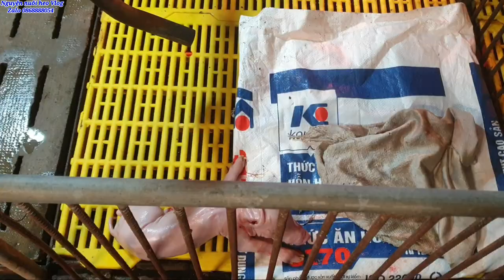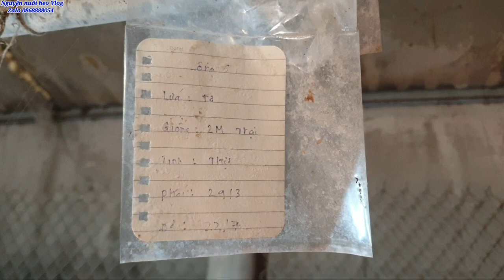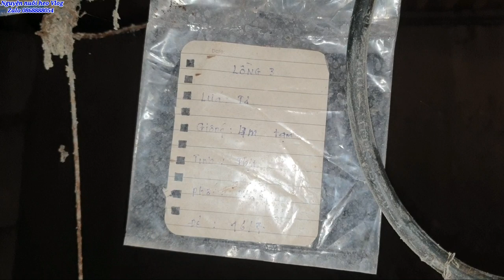Heo 2 máu Sinh sản lứa đầu như thế nào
Quá trình sinh sản và những lưu y khi heo sinh